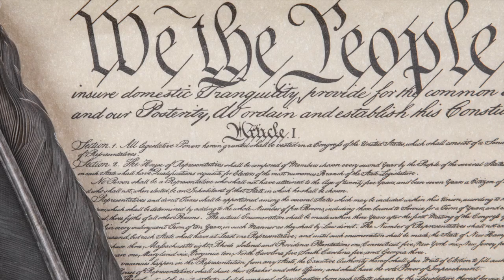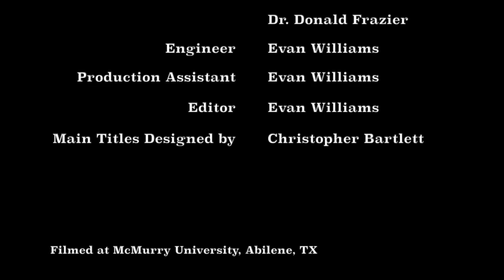Constitution Line by Line: Article 3, Section 3, Clause 2- Punishment for Treason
In this video, Dr. Fabrizio and Dr. Frazier discuss the punishment for treason.